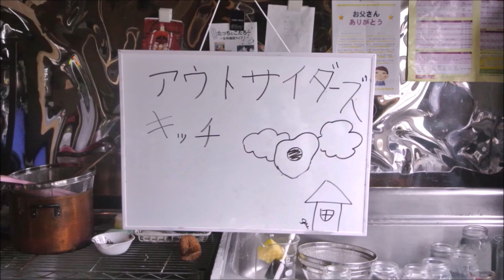他人に作る料理は緊張する